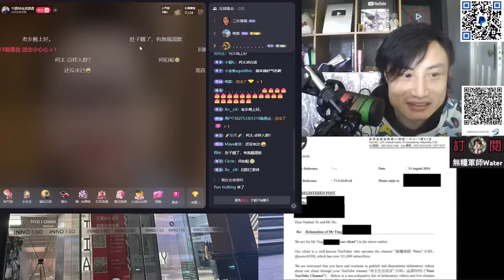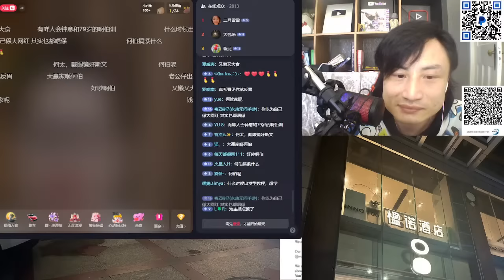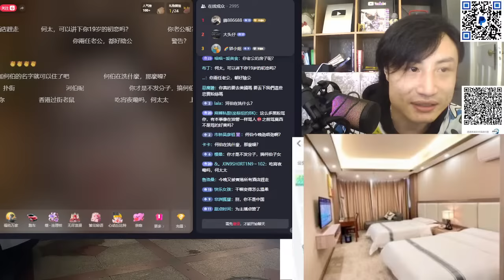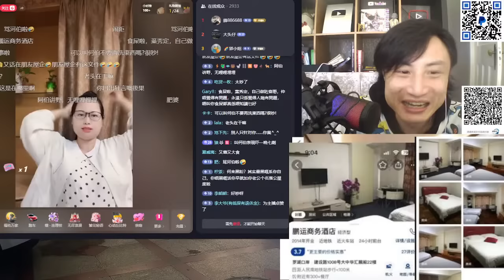河馬抖音直播公安拍門？服務員大媽送文件！喺鵬運酒店扮喺朋友屋企！不法分子又害我｜直播精華14/8/24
何伯狂鬧五仔女：如果我啲女死咗老公會唔會搵第二個？河馬：我都未出律師信比無良干C！！新界冇酒店肯做河馬生意，要出九龍？
河馬：我都未出律師信比無良干C！狂鬧五仔女！新界冇酒店肯做河馬生意，要出九龍？老屈無良干C
河馬：李嘉誠唔做我生意趕我出嚟！狂擦鄧炳強鞋！無良干C、日更搵打手課金！黑粉快啲入嚟鬧我
周生還拖何伯：你而家人唔似人鬼唔似鬼！你講乜嘢！夠膽講多次｜羅淑佩署長：何太為流量，講嘢信唔過！暗示隔籬鄰舍爆料！嚴肅調查何太個案
河馬恐嚇政府：挑戰何局長！房署騷擾我！拒收信我報警！李嘉誠唔會趕我走嘅！被酒店趕走？
河馬飲茶直播：黑粉快啲入嚟鬧我！無良干C、日更老狐狸啲訂閱買返嚟！屈得就屈
河馬直播舉報成功！耍大牌食自助餐要粉絲等半個鐘！粉絲供養河馬住酒店！話報警又係假！狂鬧周生周太
河馬播無良干C被爆菊花影片？狂鬧周生周太！話報警又講大話！粉絲供養河馬住酒店！耍大牌要粉絲等半個鐘
河馬話報警又講大話！狂鬧周生周太！粉絲供養河馬住酒店！搵無良干C出氣第四集，真的是
大批市民報案指河馬直播披露報案中心電話錄音｜羅署長不評論何太個案：查到才是事實，查到便採取行動｜河馬報警報成點？
河馬涉嫌不誠實使用電腦！直播披露報案中心電話錄音！扣左四分，搵無良干C出氣｜悅品酒店過夜
河馬直播被舉落鐘白做，又喊扮慘：收我公屋告房署｜抖音被扣4分封一日，通宵唔瞓賺1分都未夠蝕
河馬真係返咗大陸，直播都唔做趕返香港？疑似二五仔喺河馬直播期間，控制兩部電話？致河馬BB的信｜何伯今晚瞓邊度？
河馬鬼鼠返大陸抖音直播：就扣晒分永久封號，唔瞓做任務加分｜播歌搞網台嘈住何伯瞓覺｜何伯冇得出鏡了
河馬鬼鼠返大陸抖音爆喊：房署唔比何伯屈蛇！就扣晒分永久封號，唔瞓做任務加分
何伯俾周生鬧即刻掉頭走！業主爆亡妻750萬賣咗元朗安興街間鋪，何伯唔做嘢！亡妻捱大D仔女｜周太向河馬宣戰
河馬公園直播又閙警察黑警！買電腦開YT盈利！我要同你班PK黑粉攬炒！好恨嫁去美國！話自己預知未來又揀咗何伯好老公
河馬被屯門新墟街市老細指住黎鬧，先出荃灣買餸｜警方上河馬屋企片段｜忠粉都要求河馬同何伯離婚
河馬鬧何伯搞到房署啲人上嚟查我！離婚送你去老人院！黑粉你阿媽係青青被千幾人砌！黑粉又報警！有本事收我公屋
何伯話要做儍事，15個消防員，大批警員上河馬屋企｜保安閂曬閉路電視｜最後何伯又屈蛇再食爭鮮｜河馬再開直播
河馬公屋負責人電話講解河馬公屋直播賺錢個案｜河馬一定喺自己屋企直播：菁信樓3點幾火警鐘響｜直播難聽過粗口
河馬鬧黑粉：你阿媽炸雞！女黑粉臭田！信報假報紙！又扮無嘢扮恩愛｜會否打何公公博流量？
河馬爆seed交代河童仔撞到頭，內訌自爆入境處特別對待！你哋班黑粉搞到房署夜晚拍門！我想見下國安
河童撞親個頭狂笑阿媽急落播！河馬：國安快啲上門搵我！講黑社會初戀！我好保守，廿幾歲先拍拖！又消費無良干C
河馬直播大鬧政府無L用！我要選特首告何局長！房署同黑粉埋堆！自認無讀過書！又吹嫁去美國
河馬咒黑粉阿媽拍愛情動作片！李嘉誠都要俾河馬擺上台！又鬧無良干C！我老師幾千蚊起家
何伯鬧警察做黑警，李思捷阮兆祥醜化我！河馬直播告埋TVB！穿崩係自己公屋！爆無良干C黑材料？二五仔呼之欲出
河馬何伯公園疑鬧交︱消費無良干C係大滾友︱何伯解釋竹筒飯！真係得啖笑
河馬盲字都唔識個，老細搵河馬做嘢俾提成？又穿崩係自己公屋！爆無良干C黑材料？二五仔呼之欲出！老屈我係道友
河馬黑粉到何局長FB投訴河馬惡行｜房署署長羅淑佩：經內地部門協助收回12個單位！濫用公屋租戶主動交回公屋單位，2年收回5000公屋單位
河馬：你哋搞到雞毛鴨雪仲想我點？我醜樣唔緊要，最緊要姣心！老豆神醫又係廚神
警方上門調查河馬唔夠膽開門｜房署河馬公屋負責人回覆「何伯大女」電話錄音｜致電辦事處投訴河馬從事商業活動
河馬又話離婚一毫子都唔要！改嫁都要帶埋老公仔！何伯：我十年都冇掂過女人
河馬恐嚇無良干C，詛咒阿水家人！鬧日更！貼QR code做丐幫KOL張致恆2.0
河馬出片嫌棄何伯冇錢：搵錢先係男人嘅出路！同二五仔做法一模一樣？貼QR code 做丐幫KOL張致恆2.0！河馬直播劣評如潮
信報沈一一再爆表舅父何伯偷渡來港後，二奶仔反骨故事｜何太姊妹疑似周文強下線！財商群係人都入得
河馬當自己係劉德華：黑粉怕我紅｜管理處回覆河馬滴水信件｜拋棄大陸粉絲，YouTube開直播？媒 忠粉呼籲課金支持河馬
何太樂湖居徘徊係咪竹筒搵細女做大龍鳳？為流量上載公公按摩片，被黑粉舉爆
何太自爆周文強係河馬老師！大鬧無良殭屍又喺度亂噏，話我唔夠膽返大陸！笑爆河馬話過美國發展
何太被周老師及網信辦追擊唔敢返大陸！小學工作紙笑美國老公！大鬧無良殭屍係基佬？
踢爆何太上東張做假！兩部電話自導自演嘆為觀止｜河馬今日報警，告日更不誠實使用電腦！無良殭屍喺英國你以為告你唔到
屯門警區情報組正調查何太｜菁田邨居民去信管理處懷疑何太偽造文書！河馬嚇鬼拍片講報警無良殭屍同日更！契仔何總及姊妹Bobo裘千尺重回河馬懷抱
何太又開新抖音，未開播已被舉爆｜黑粉團試從資產渠道突襲河馬！何伯係咪屈蛇喺公屋，兩人唔敢出街？
何太一臉嫌棄何伯！疑虛假文書拍片老屈菁田邨管理處！二五仔向河馬爆料追擊日更頻道
何太講明要保住二五仔！無良僵屍同日更兩個搞事組織頭目，要包起河馬日後所有損失
何太怒哮越描越黑：為保二五仔情願唔直播！班PK又P圖何伯無受傷！連我換鞋怕鬼都要講